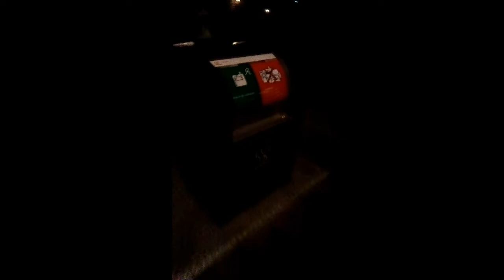Firework-Compilation ✨ 2021 - 2022 ✨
i recored it yesterday on   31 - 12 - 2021
have fun to watch some of our firework 😁
ik heb het gisteren opgenomen op   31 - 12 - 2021
veel plezier met het kijken naar ons vuurwerk 😁